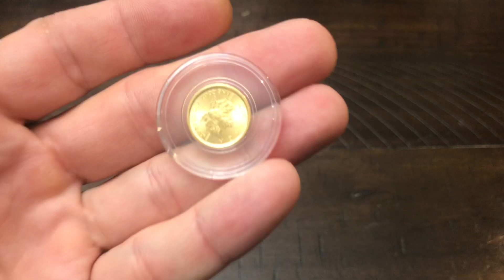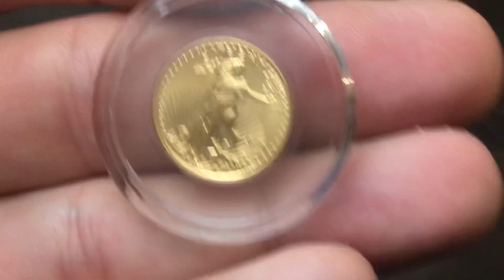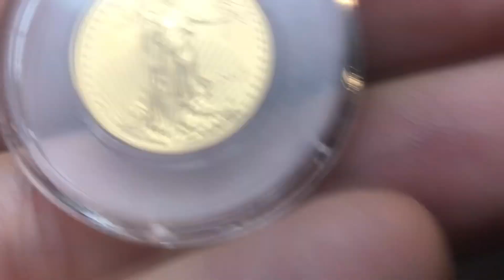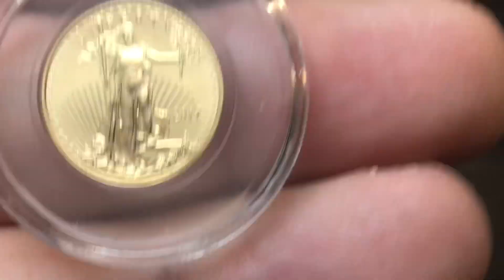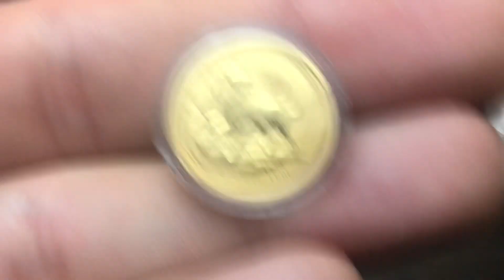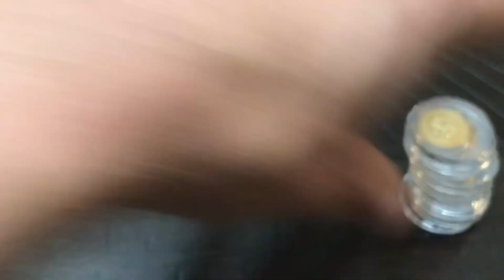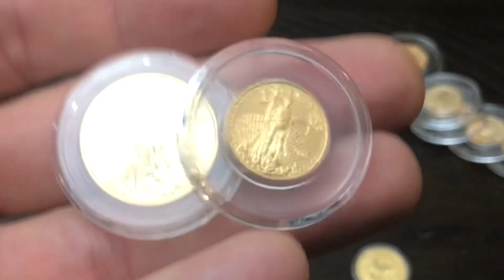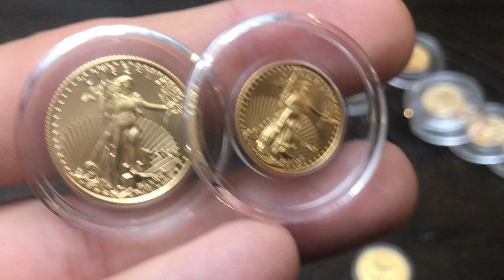1 Oz of Gold in the 1/10th oz Size! Pros and Cons of stacking 1/10th Gold!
1 Oz of Gold in the 1/10th oz Size!  Pros and Cons of stacking 1/10th Gold!